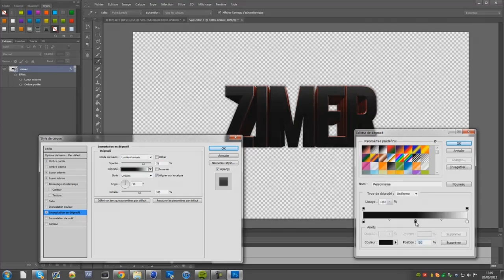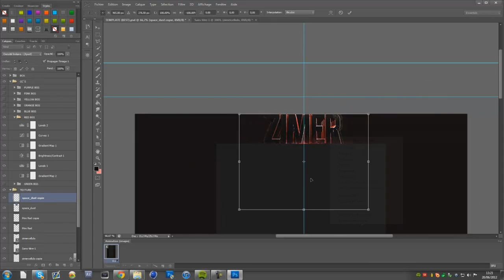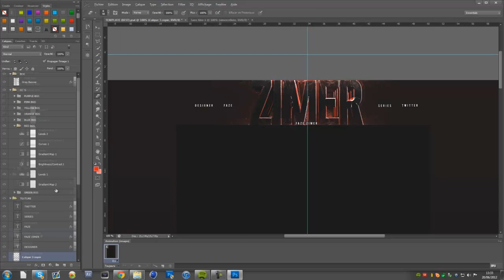Speed art - FaZe ZiMeR Background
New speed art@ FaZe ZiMeR
final render :

If you haven't already please.